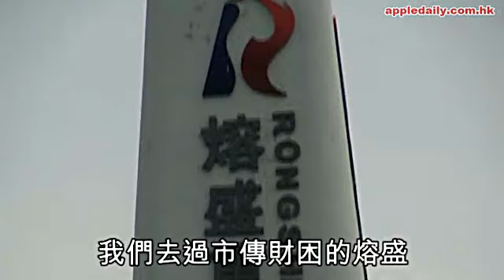造船城瀕死 熔盛恐爆煲